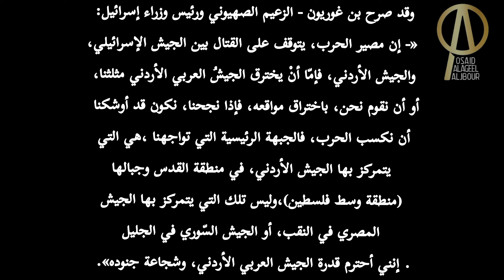الحلقة 23 الجيش الاردني ومعارك الانتصار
ما عليك سوى الانتساب إلى هذه القناة للاستفادة من المزايا:

جَمِيعُ اَلْحُقُوقِ مَحْفُوظَةً لِمُؤَسَّسَةِ أُسَيْدْ اَلْجَبُّورْ لِلْإِنْتَاجِ وَالتَّوْزِيعِ اَلْفَنِّيِّ وَلَا يَجُوزُ إِنْتَاجُهَا أَوْ نَشْرِهَا أَوْ اِسْتِخْدَامِهَا بِأَيِّ شَكْلٍ أَوْ وَسِيلَةٍ أَوْ تَصْوِيرٍ أَوْ تَسْجِيلِ أَوْ غَيْرِ ذَلِكَ دُونَ إِذْنٍ كِتَابِيٍّ مِنْ اَلشَّرِكَةِ